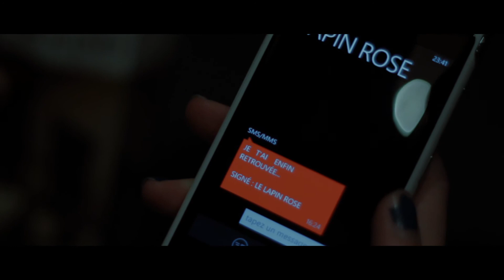Pink rabbit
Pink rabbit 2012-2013